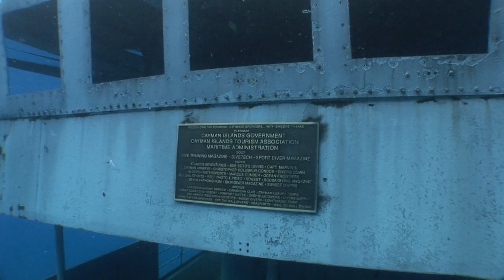Cayman Island Wrecks- Kozmik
This video features some of the great wreck diving found in the Cayman Islands.